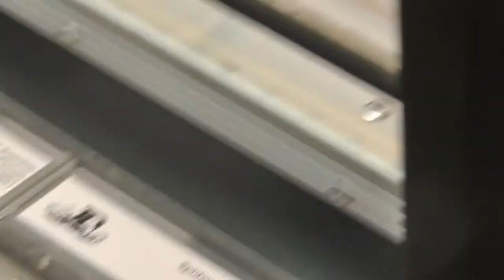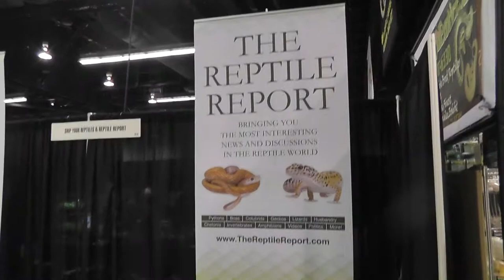Anaheim NARBC 2013 Part 2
This is part 2 of 3 videos from NARBC Anaheim 2013.